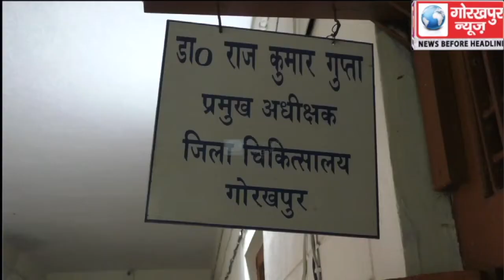आउटसोर्सिंग पर तैनात स्टाफ पुरुष नर्स ने ईएमओ पर लगाया अभद्रता का लगाया आरोप, प्रमुख अधीक्षक से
आउटसोर्सिंग पर तैनात स्टाफ पुरुष नर्स ने ईएमओ पर लगाया अभद्रता का लगाया आरोप, प्रमुख अधीक्षक से हुई शिकायत, प्रमुख अधीक्षक ने कहा आरोप की होगी जांच